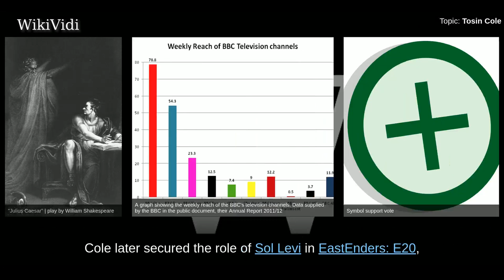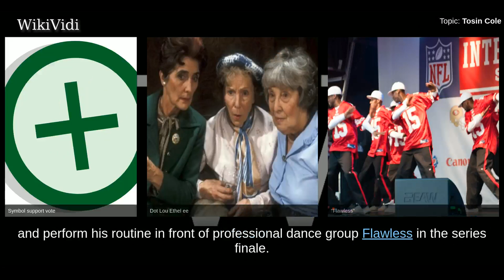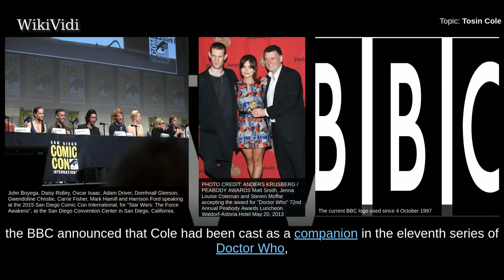TOSIN COLE - WikiVidi Documentary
Tosin Cole is a British actor. He is known for his roles in The Cut, EastEnders: E20 and Hollyoaks. In October 2017, the BBC announced that Cole had been cast as a companion in the 2018 series of Doctor Who.

Copyright WikiVidi.